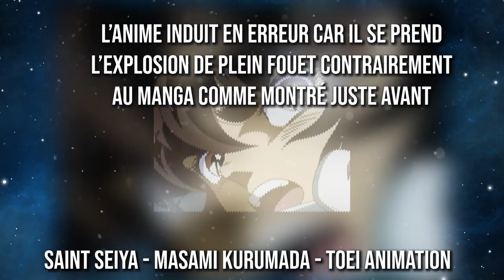Minos, le plus mystérieux Juges des Enfers !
Analyse d'un autre Juge des Enfers, Minos du Griffon !
Si vous voulez me soutenir vous pouvez aller faire un tour sur ma page Utip

J'ai également créé un discord pour pouvoir discuter avec vous de la chaine et de Saint Seiya